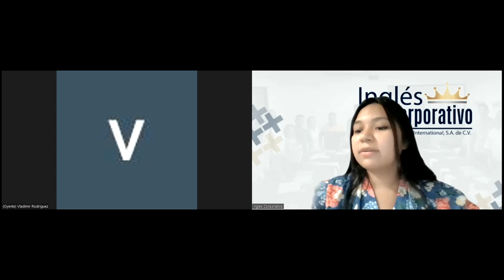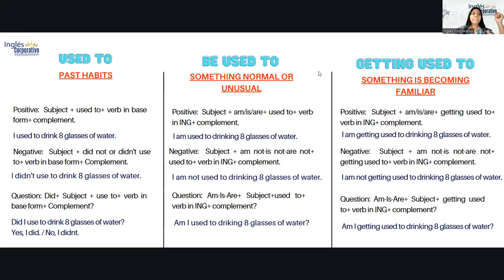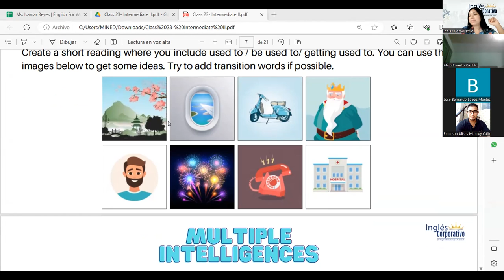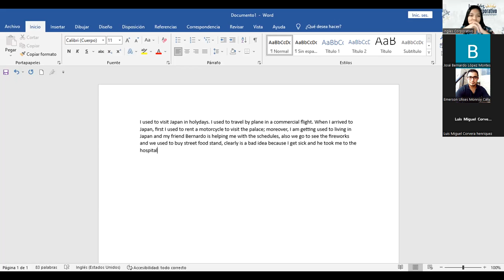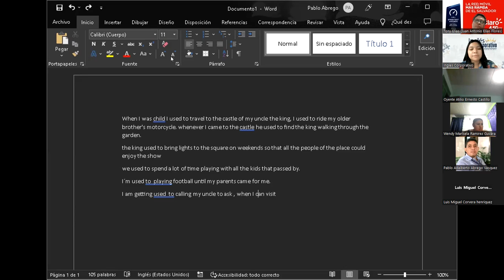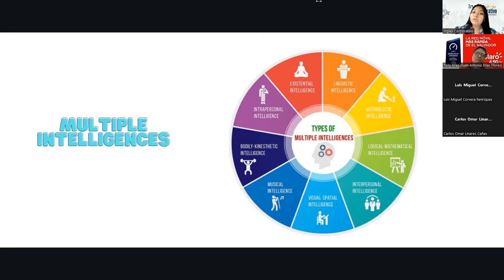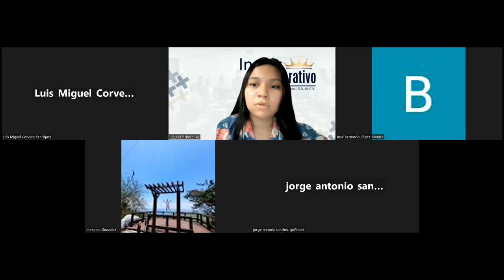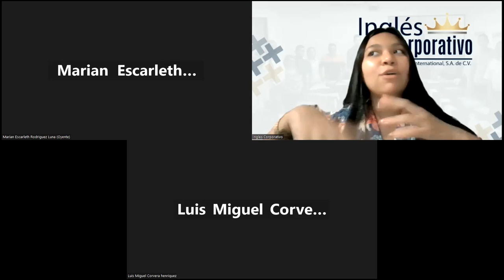Sesión 23: 14/6/2023-29750-8048-0075/2023-Reyes-Safety measure manual conversation.